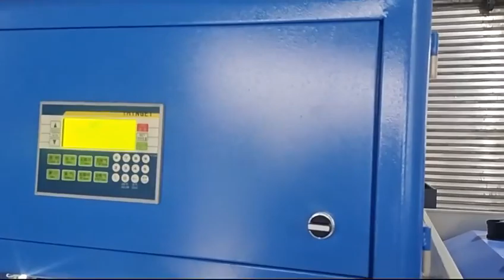One out of two, semi automatic 3L plastic mineral water bottle PET bottle blow molding machine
Production capacity 800-1000 (kg/h)
Overall dimensions 1750*650*1700 (mm)
After-sales service on the machine shown in the video:
UK Agent Office
69 Waterloo Road Manchester England M8 8FJ